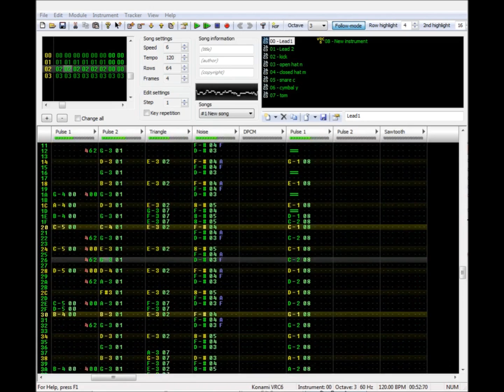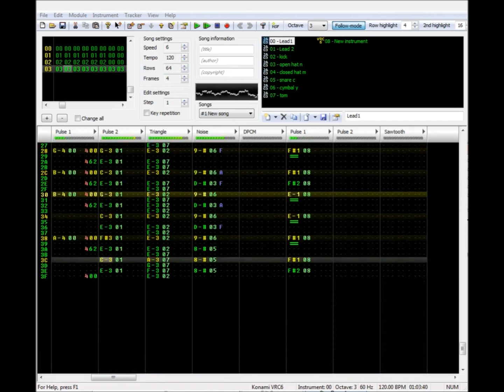Pallet Town Remix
Screwin' around in Famitracker. Exported the individual layers from Visual Boy Advance, used them to re-track the song in Famitracker, made up some percussion to go with it, and threw in the extra channel for the bass line because I thought it sounded better than without it.

If you watch it in 720p, it'll be less blurry. I did the whole thing from start to finish in one go, so I got a little lazy trying to remember how to change my recorder settings.